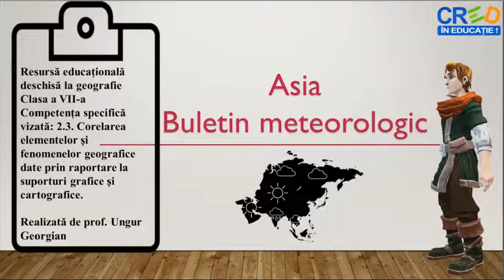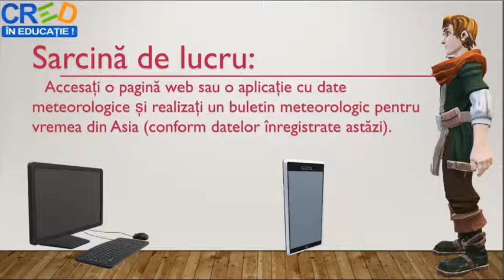Asia - Buletin meteorologic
Resursa este realizată în aplicația Power Point 2019 și editată în programul Openshot.
În prima parte a resursei, elevii vizionează o animație, după care, pe baza poveștii vizionate, descriu personajele poveștii: câinele Titu, broasca, buburuza, libelula și greierele. Desigur, pe parcursul realizării descrierii orale a personajelor, copiii sunt ajutați cu întrebări. Lângă textul fiecărei întrebări este prezentat personajul corespunzător. Întrebările au rol de sprijin, desigur elevii pot prezenta orice trăsătură fizică sau comportamentală (pot vorbi despre mediul și modul lor de viață etc.)